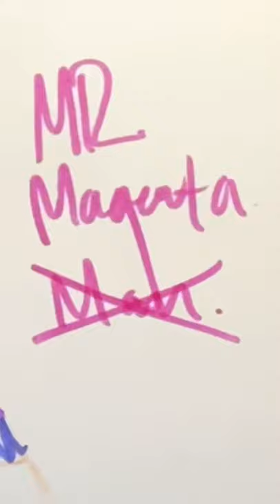black lipstick boyz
• (vampire kissez).

song: forget me too - by Machine Gun Kelly featuring Halsey, (2020).

American Flag novelty heart sunglasses found at Walgreens.

Morphe Color Pencil in Dark Room, (black pencil to give a black lipstick.. also used to smudge in and around the undereye area, also in the brow).

Morphe Color Pencil in High Maintenance, (applied in the innereye area, a tip taken from the 1950’s glamour girls. When on camera-a pop of red will open the eye, and give a lived-in look. Marilyn Monroe too used this tip.. dragged into the upper eye to further BLOODSHOT the eyes).

Maybelline City Bronzer in 200.

Sugarpill Cosmetics False Eyelashes in Heiress.

Mac Viva Glam Lipstick 25th Anniversary, (2 spark the inner lip with red).

Double Ended Markers from Ross.

X

• 3rd Movie Clip of 5.